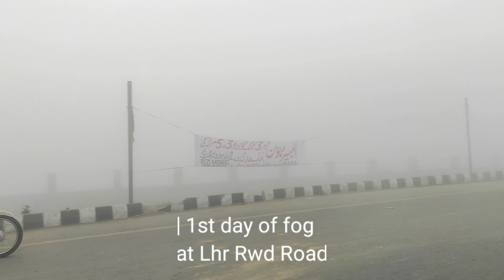Fogge day at Lahore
Fogge day at Lahore Raiwnd Road